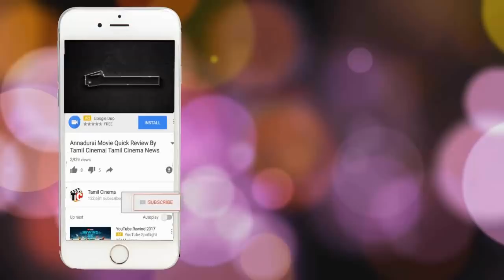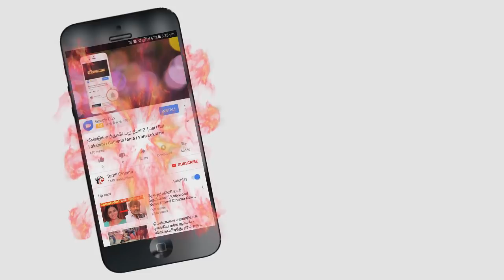நண்பரின் மனைவியை கொலை செய்தது ஏன்? இளைஞர் பரபரப்பு வாக்குமூலம்